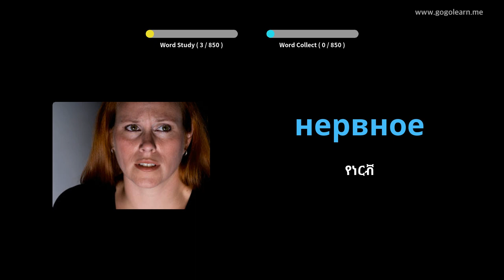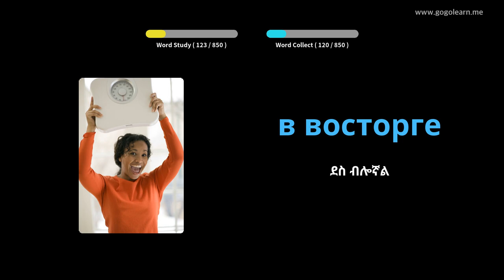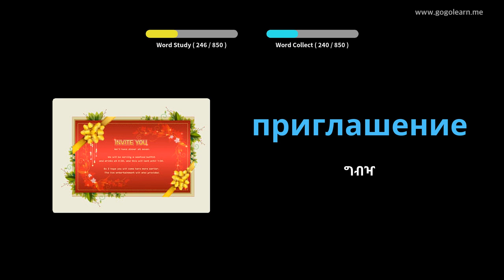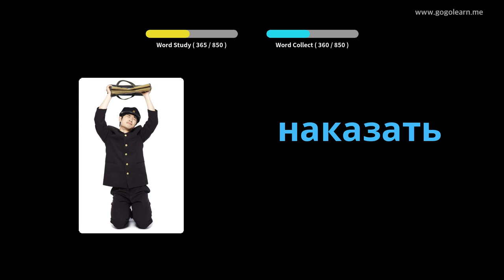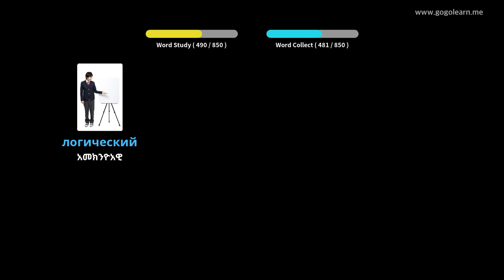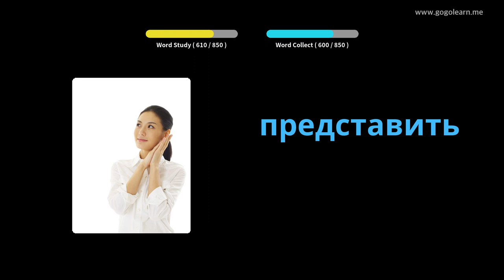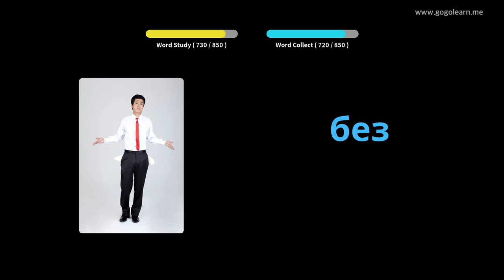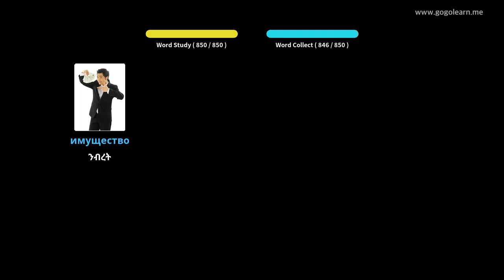የሩሲያኛ መዝገበ ቃላት መካከለኛ ደረጃ ት / ቤት | Golearn